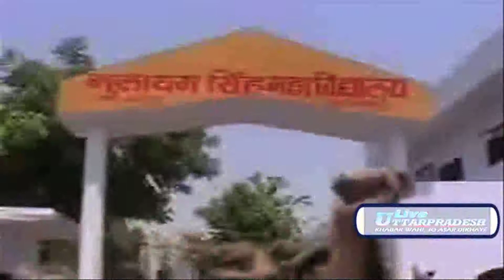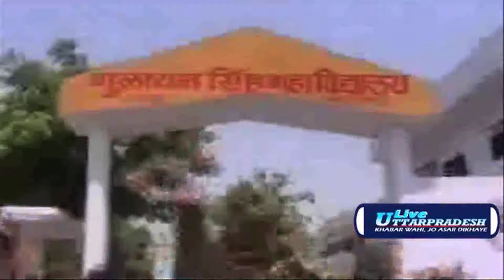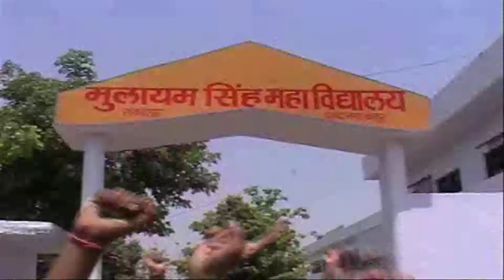Mulayam Singh Mahavidyalaya - Live Uttarpradesh